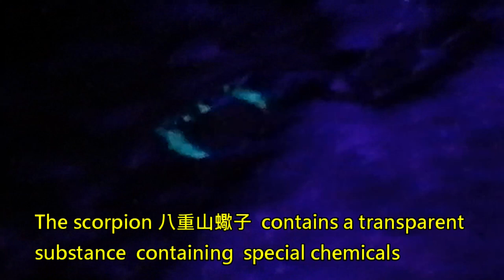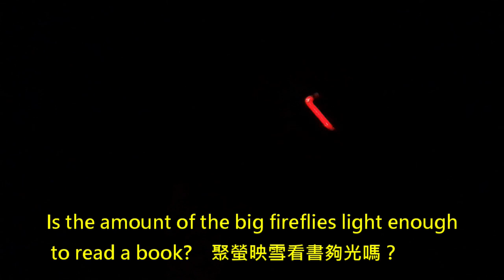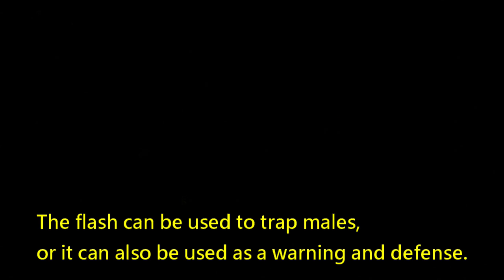EP05夜行大埔滘生態導賞＃大埔滘郊野公園＃行山＃夜行生態導賞＃香港生態價值河流＃保育＃生物多樣性＃生態考察＃生態攝影＃香港夜行動物考察＃親子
EP05 Night Walk Tai Po Kau Ecological Guided Tour # Tai Po Kau Country Park # Hiking # Night Walk Ecological Guided Tour # Hong Kong Ecological Value River # Conservation # Biodiversity # Ecological Inspection # Ecological Photography # Hong Kong Nocturnal Animal Inspection # Parent-child

交通：🚌72 72A 73A 74A 872
      🚍小巴28K松仔園下車

本集路線：大埔滘郊野公園入口Check point1渠口觀察黑眶蟾蜍→Check point2沿途觀察立體蜘蛛網及璧虎(檐蛇)→Check point3轉角位用紫外光燈觀察蠍子→Check point4觀察竹櫛蟲→紅路(河溪口)觀察螢火蟲Check point5及Check point6香港螺螈→原路折返Check point7觀察樹蛙。

Transportation: 🚌72 72A 73A 74A 872
      🚍Minibus 28K and get off at Tsung Tsai Yuen

Route of this episode: Check point 1 at the entrance of Tai Po Kau Country Park to observe black-orbited toads → Check point 2 to observe three-dimensional spider webs and  Afroedura (eaves snakes) along the way → Check point 3 to observe scorpions with UV light at the corner → Check point 4 to observe bamboo combs Insects → Red Road (stream) to observe fireflies Check point 5 and Check point 6 Hong Kong snails → retrace your steps to check point 7 to observe tree frogs.

星空下，夜行動物走出來參加配對舞會，聽黑眶蟾蜍響亮雄壯的叫聲，為派對拉開序幕，無尾目的牠小心頭部兩側可分泌毒液的腺體，盤踞水渠口，吸引漂亮的蟾蜍公主，蛙聲沸騰下怎會只有呱呱的叫法呢？寂靜之下不要小看那豆般的小型雌蜘蛛，牠能結出立體蛛網，這個毒婦交配後會把雄性吞噬。至於漆黑中的忍者非中國壁虎，看看白色的蛋，就知道牠潛藏身後。八重山蠍身上含有特殊化學物質的透明物質，吸收紫外線後，就會釋放出藍綠熒光。聚螢映雪的大螢火蟲，光量夠看書嗎？埔滘河溪位有7種螢火蟲(全港16種)，在弱紅閃光下，2.5吋長幼蟲長著綠光，成蟲泛橙、黃閃光作回應，這些穹宇螢以不同的閃度互相溝通，為要尋找交配對象相同品種發出不同色光，確保不會配錯；閃光可以是誘捕雄性，也作警戒防禦，被捕食時發出沮喪閃光，警戒同類。香港瘰螈屬有尾目類，1962命名，牠腹部的鮮橙色斑紋理像人的指紋天下無雙，橙黑是警告色，警示捕獵者牠並不好吃，甚至可致命，搖動尾巴吸引異性。善於偽裝不止人類，還有會走動的樹枝：竹櫛蟲。善於擬態成樹枝或樹葉，可以躲過天敵，竹節蟲須經歷4～6 次脫皮後，才能長為成蟲，成長期大約需要3 個月。

Under the starry sky, nocturnal animals come out to participate in the mating dance, listening to the loud and majestic cry of the black-rimmed toad, kicking off the party. The anuran is careful about the glands on both sides of its head that can secrete venom, and it occupies the mouth of the water channel, attracting beautiful women. Princess Toad, how can you only say croak when the frogs are boiling? In the silence, don't underestimate the small bean-like female spider, which can spin three-dimensional spider webs. This poisonous woman will devour the male after mating. As for the gecko in the dark, just look at the white eggs and you will know it is lurking behind it. The scorpion contains a transparent substance containing special chemicals that absorbs ultraviolet rays and emits blue-green fluorescence. The big fireflies that gather fireflies reflect the snow. Is the amount of light enough to read a book? There are 7 species of fireflies in the Tai Po Kau River (16 species in Hong Kong). Under the weak red flash, the 2.5-inch-long larvae glow green, and the adults flash orange and yellow in response. These sky fireflies interact with each other with different flashes. Communicate, in order to find a mating partner, the same species emits different colors of light to ensure that there is no mismatch; The flash can be used to trap males, or it can also be used as a warning and defense. When being preyed on, it emits a frustrated flash to alert similar species. Paramesotriton hongkongensis, named in 1962. The bright orange spots on its abdomen are unique in texture and resemble human fingerprints. The orange-black color is a warning color, warning predators that it is not tasty and may even be fatal. The tail is wagging to attract the opposite sex. It’s not just humans that are good at camouflaging themselves, but also moving branches: the Phasmatodea. It is good at mimicking branches or leaves and can avoid natural enemies. Stick insects must undergo 4 to 6 times of molting before they can grow into adults. The growth period takes about 3 months.